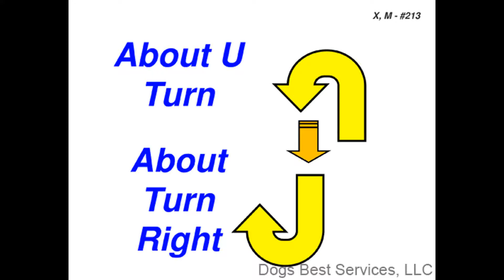AKC Rally Excellent Sign #213 : About U Turn - About Turn Right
213. About U Turn - About Turn Right

While heeling, THE DOG AND THE HANDLER TURN 180° TO THE LEFT, take two or three steps forward and then TURN 180° TO THE RIGHT.

(Principal parts in ALL CAPS.)